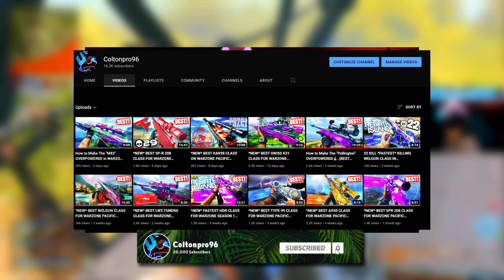*NEW* BEST 3 LINE (HIT SCAN) CLASS FOR WARZONE PACIFIC CALDERA SEASON 1🤤 (BEST 3 LINE CLASS SETUP)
*NEW* BEST MW KAR98K CLASS FOR WARZONE PACIFIC CALDERA SEASON 1 (BEST KAR98K CLASS SETUP LOADOUT)

*NEW* BEST SPR 208 CLASS FOR WARZONE PACIFIC CALDERA SEASON 1 🤤 (BEST SPR 208 CLASS SETUP LOADOUT)

*NEW* BEST SWISS K31 CLASS FOR WARZONE PACIFIC CALDERA SEASON 1 (BEST SWISS K31 CLASS SETUP LOADOUT)

THUMBNAIL GOD👇
me